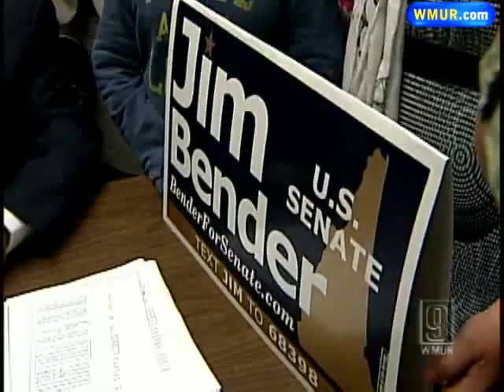Poll: Unfavorable Numbers Rise For Ayotte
A new poll shows that New Hampshire voters tend to have more favorable opinions of the Republicans in the Senate race, though some still remain largely unknown.